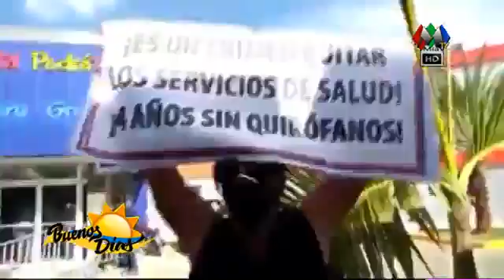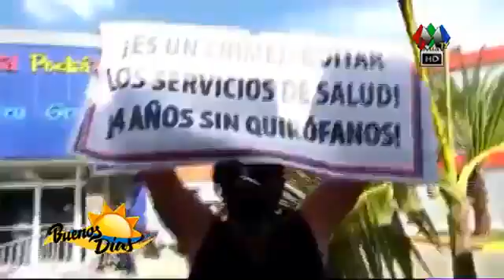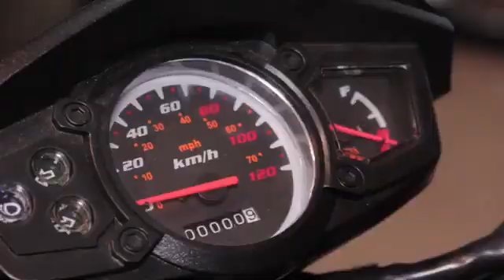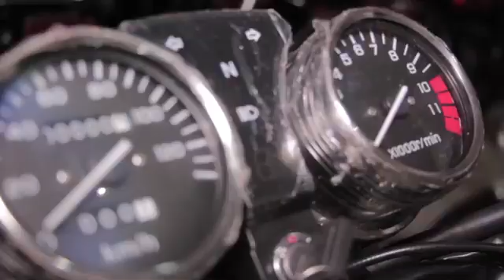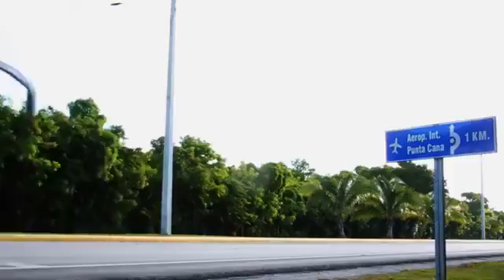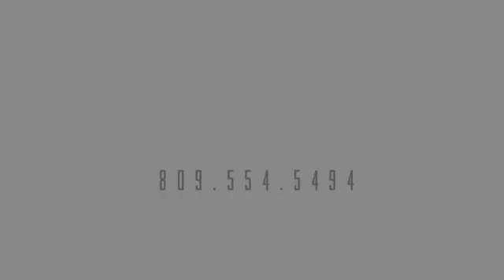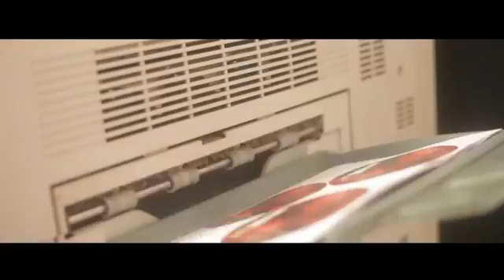Mia TV - Buenos Días 13-8-2020